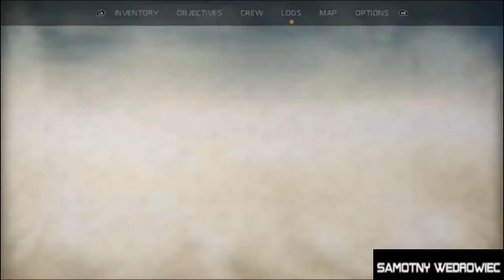Nowy Kompan - ReCore [#4] (+12) |samotny wędrowiec| Zagrajmy w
Osadzona w klimatach science fiction przygodowa gra akcji. Wcielamy się w postać jednej z ostatnich przedstawicielek ludzkiej rasy, przemierzającą pustynny świat w towarzystwie mechanicznego kompana Macka i walczącą z wrogo nastawionymi robotami. Kluczowym aspektem rozgrywki jest możliwość przenoszenia rdzenia Macka w korpus innego robota, dzięki czemu zyskuje on nowe zdolności, pozostając jednocześnie wciąż tym samym robotem.